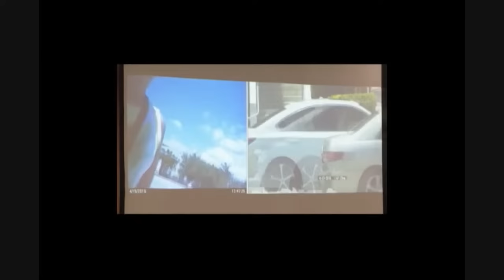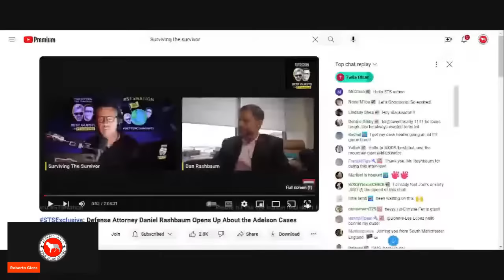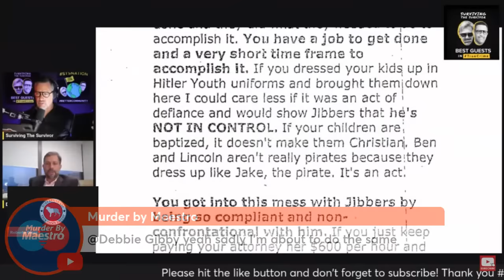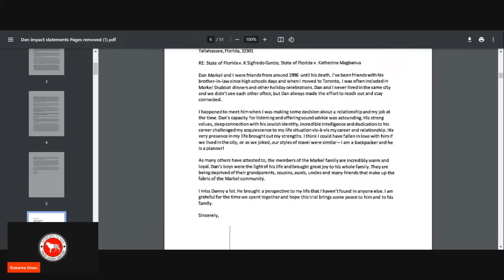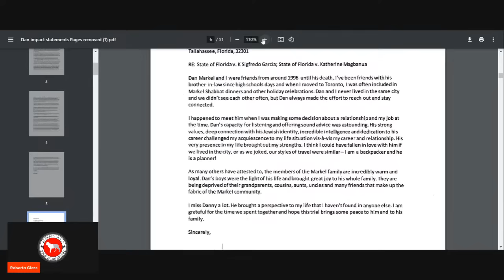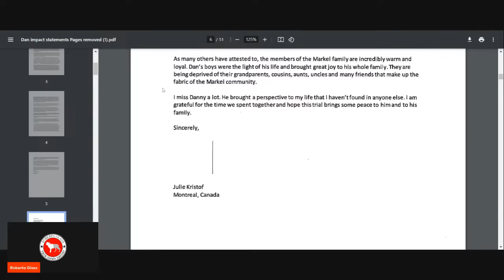Donna Adelson is So “Loving”! Rashbaum Interview Watch Party!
Let’s watch Rashbaum shill for accused murderer client Donna Adelson!